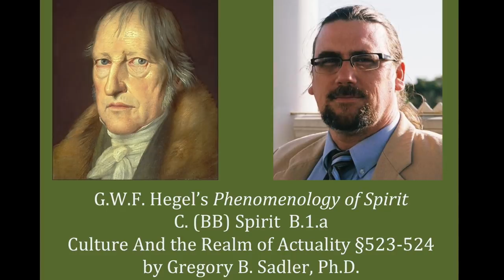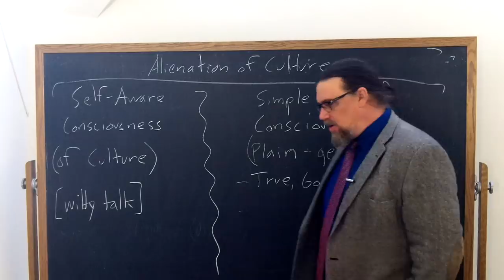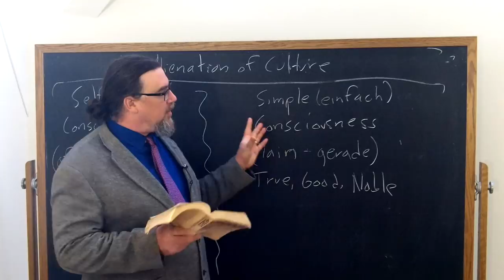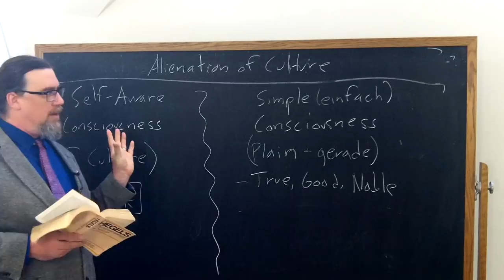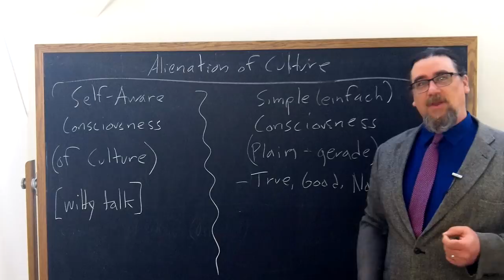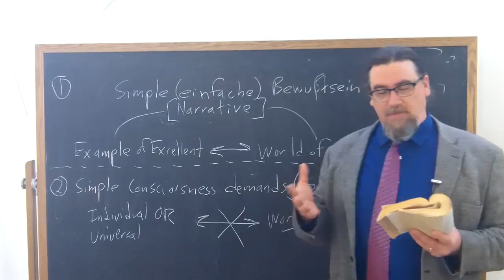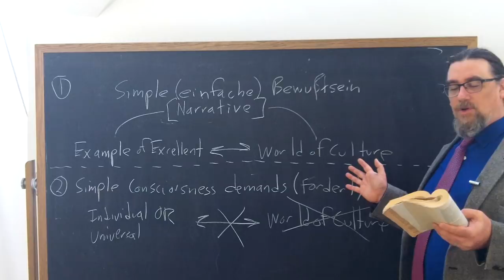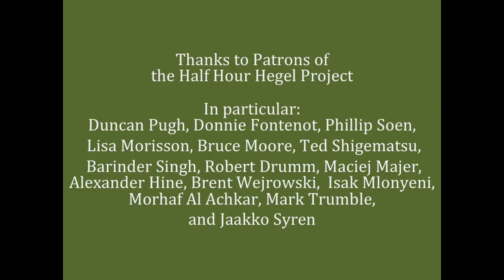Half Hour Hegel: Phenomenology of Spirit (Culture and the Realm of Actuality, sec. 523-524)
In this 217th video in the new series on G.W.F. Hegel's great early work, the Phenomenology of Spirit, we continue our study of the first sub- section - "Culture and the Realm of Actuality" - of the first section in the second part of a major portion of the work, "Spirit", "Culture and the Realm of Actuality". I read and comment on paragraphs 523 and 524 of the text here.

The intro music for this video is from the public domain, and is
Johan Sebastian Bach, Cello Suite No. 5 in C minor, BWV 1011 - available at musopen.com